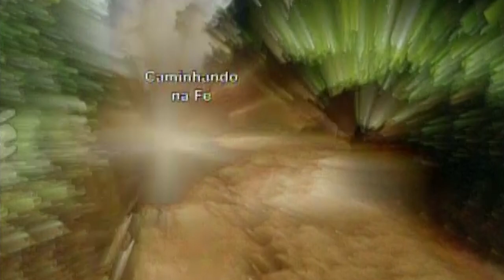CAMINHANDO NA FÉ - 20-07-2023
Programa que traz a você uma reflexão do mundo moderno a luz da Fé Cristã. Apresentação de Dom Carlos Verzeletti, Bispo de Diocese de Castanhal.